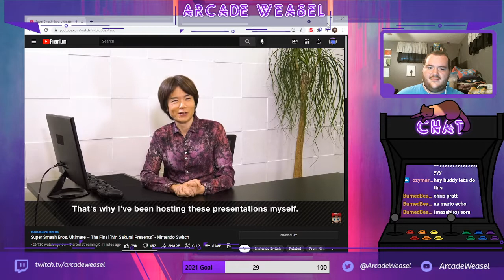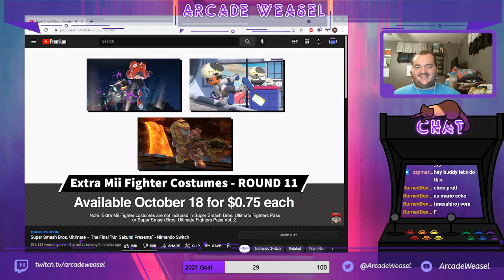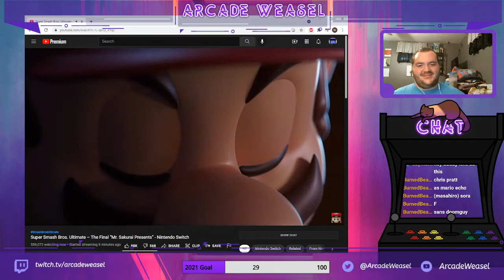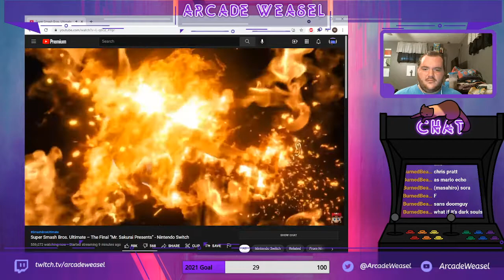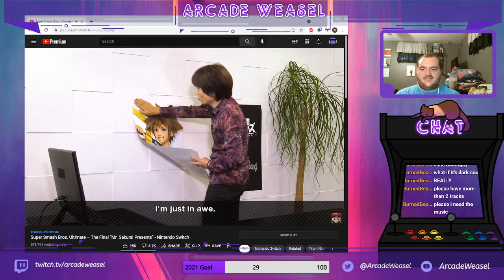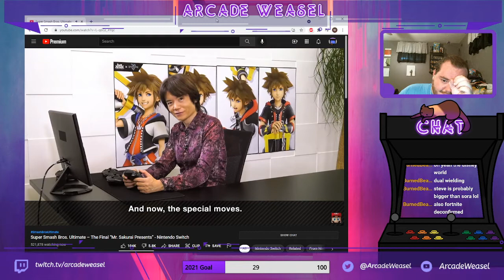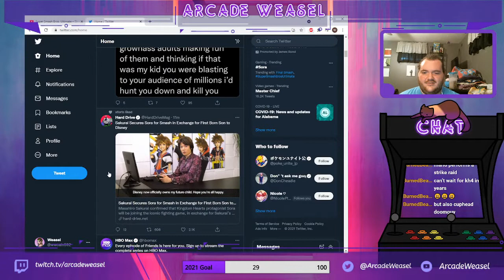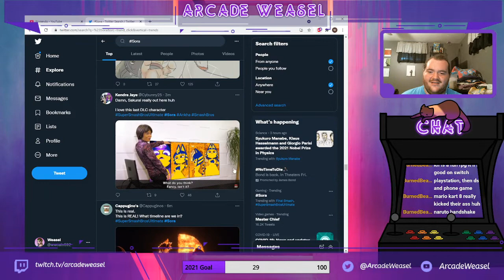Final Smash Character Reaction- SORA IS HERE- Twitch Reaction Highlights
Hey I'm a week late on uploading my reaction but it's here lmao